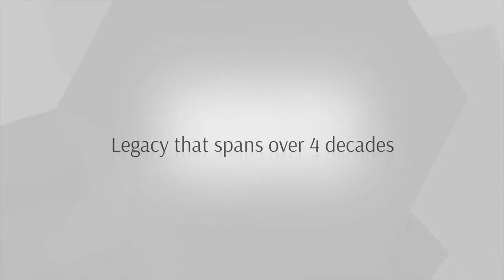Raheja Vistas Nacharam | K Raheja Corp. Homes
MahaRERA No. P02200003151, P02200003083, P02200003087

Aesthetics that take your breath away in a package that is fit for a grand lifestyle! Imagine a new chapter of life with this walkthrough of your new home at Raheja Vistas, Hyderabad!